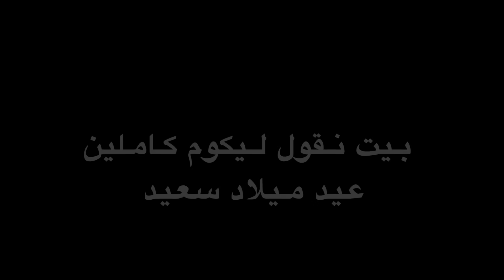الناس لي عندهوم عيد ميلاد هاد الأيام